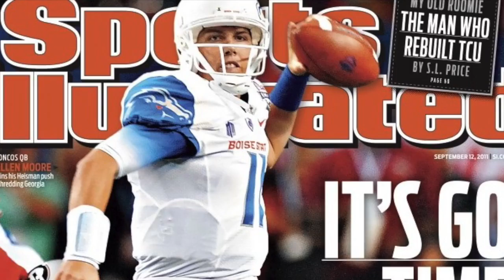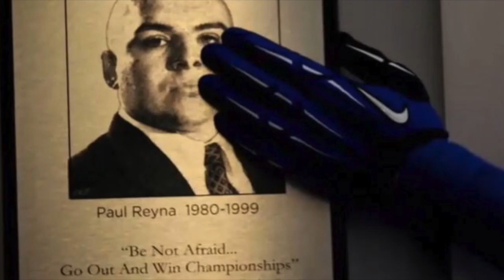Boise State Football Tribute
The college football elite may despise and ridicule Boise State but we won't ever back down. We continue to press forward and we will defeat the establishment.